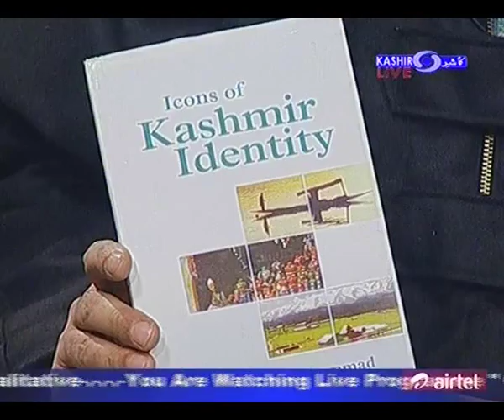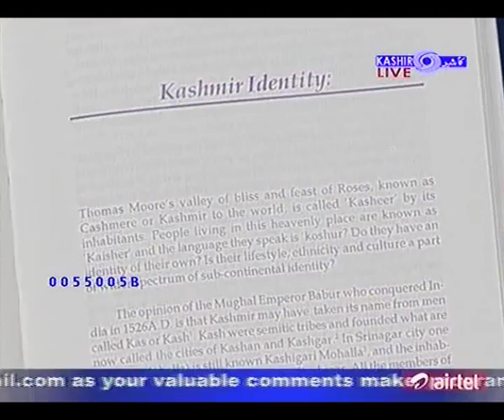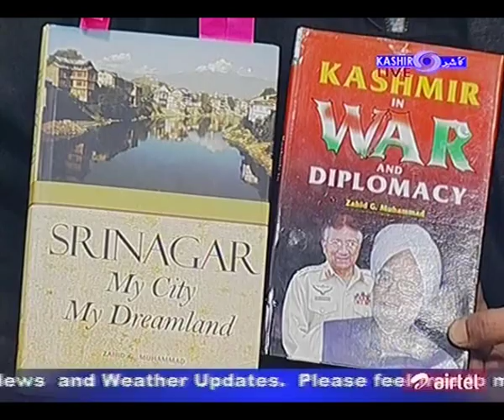Zahid G Muhammad on Good Morning JK